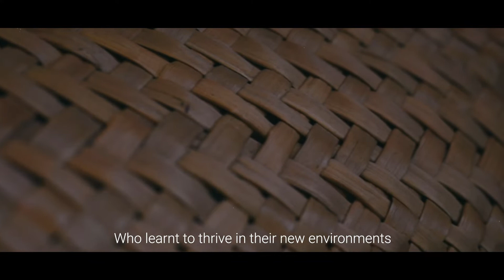Wāhine - Episode 1 (Trailer)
Welcome to Season Two of Ngahere Weeky - WĀHINE

This season we dive into the true heart behind Ngahere Communities - to empower and support Maori and Pasifika people, and especially our Women, Wahine.

Based in Manukau, New Zealand, the Ngahere team are building a community, an ecosystem for people to thrive through creativity, innovation and entrepreneurship - and this is our journey.

New episode out every Sunday at 5pm

Te Reo Translation: Paiaka Udy